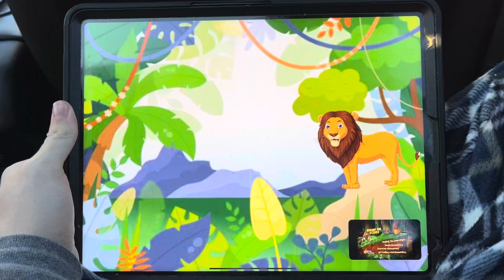The Wizard of Oz the lion